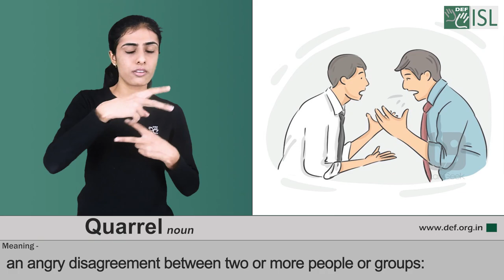Quarrel (Noun) December 27th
Quarrel (Noun)

Meaning - An Angry disagreement between two or more people or groups:

Example - She quarrelled with everyone in the village.